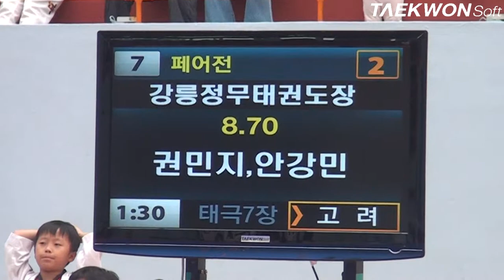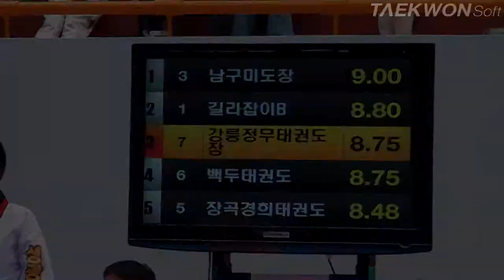제3회 상지대학교총장배 초등부페어전_7번 강릉정무태권도장